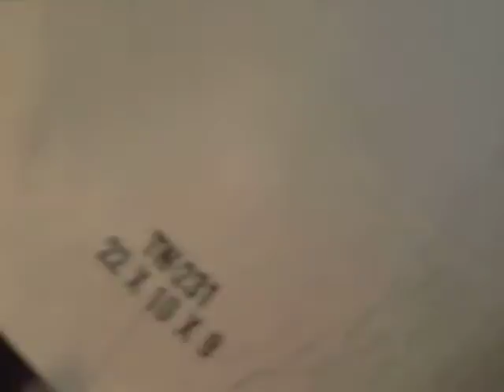Haha Michael....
Ok... so we were working on a project at my house...
Michael was curling up some cardboard and i just had to video tape it...
He was getting pissy as you could see if you watch the video..
IN the end. he started chasing me...
then he started choking mehh lol!!
Comment wat you think of da crazy dude!!